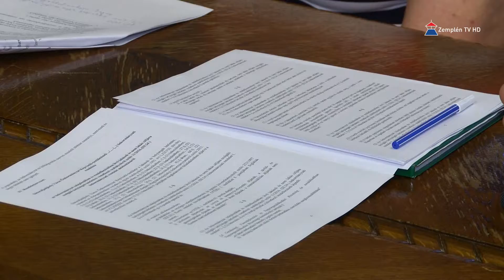További három bizottság is előkészítő munkával segítette a csütörtöki testületi ülés döntéshozóit